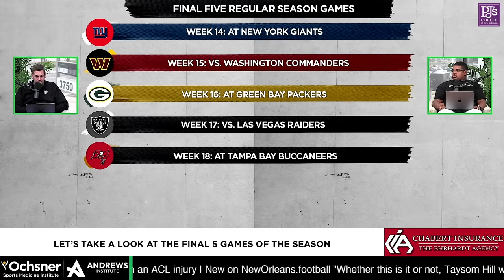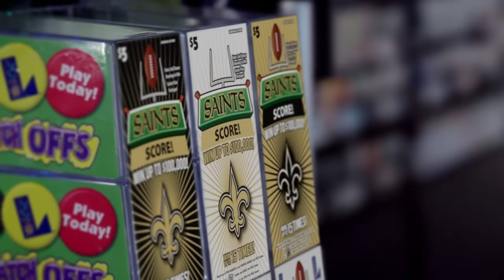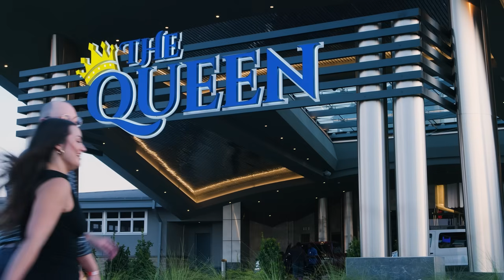What does the loss of Taysom Hill mean for the Kubiak offense?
--Why did the Saints miss on Zack Baun?
-- A look at the final five games of the season
--Can the secondary limit Malik Nabers?
--Who is coming back from IR and how much of an impact can they have?
-- Does it make sense for the Saints to hire a new coach before the salary cap is cleaned up?